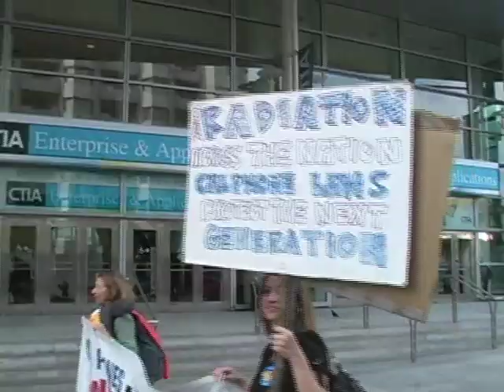Cellphone Cancer Survivors Picket CTIA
Cellphone cancer survivors and family members who have lost husbands and children to cellphone-caused brain cancer demonstrate outside the Cellular Telecommunications Industry Association (CTIA) Convention in San Francisco, CA., Oct. 6, 2010.
San Francisco has passed a 'right to know' law requiring cellphone manufacturers to disclose information on their products' radiation levels.  The CTIA is suing the city.   Don't users have a right to know?